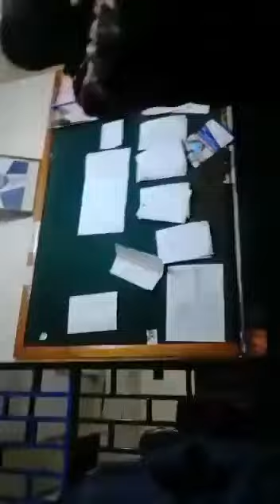Sakaja Arrested in Nairobi Club